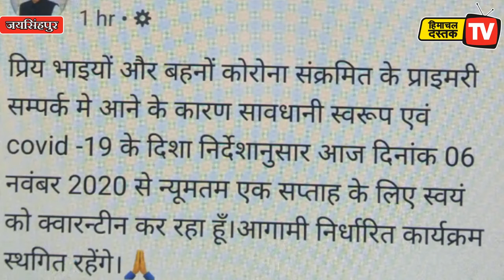कोरोना संक्रमित के संपर्क में आने पर विधायक आइसोलेट